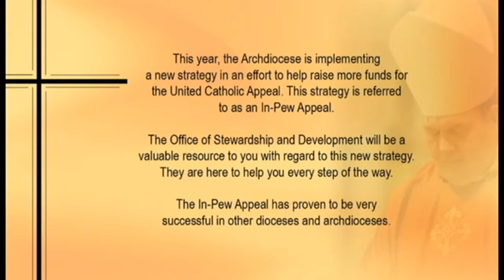Archbishop Tobin Speaks about In Pew Appeal